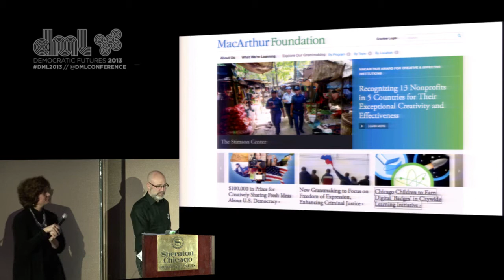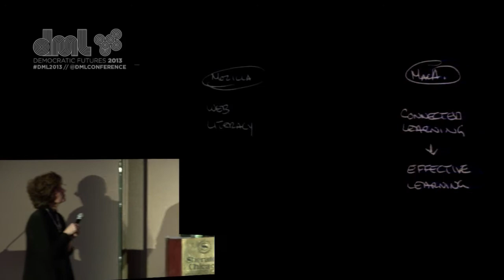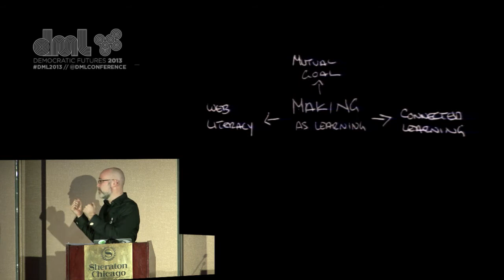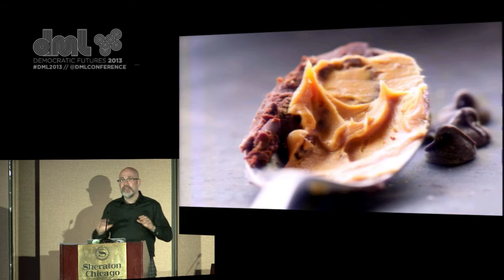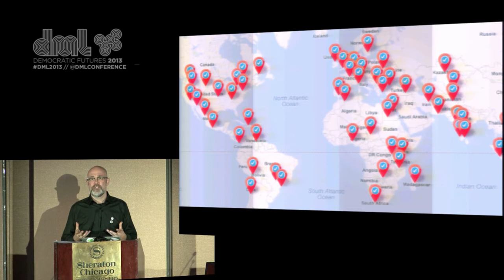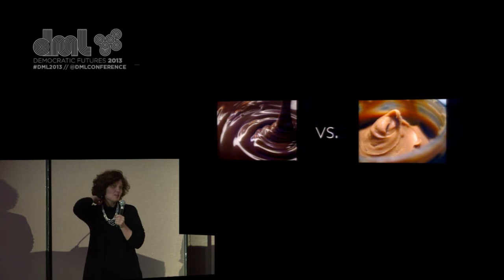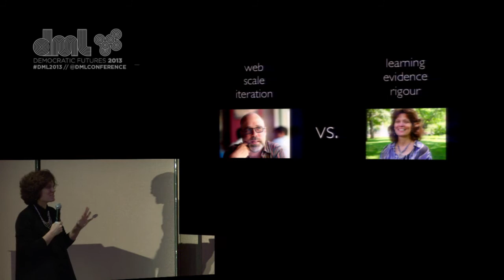Live from DML2013: Ignite Talk - Connie Yowell & Mark Surman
From Round One of the Ignite Talks at the 2013 Digital Media & Learning Conference:

Connie Yowell and Mark Surman, Making as Learning: How MacArthur and Mozilla are weaving connected learning and web literacy into shared strategy to transform how we learn, create and work in the digital world

(NOTE: Some Not-Safe-For-Work Language)